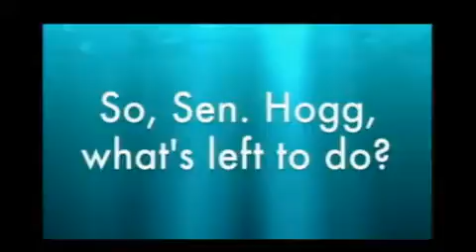Webcast One Live